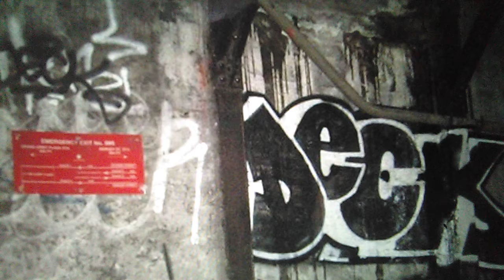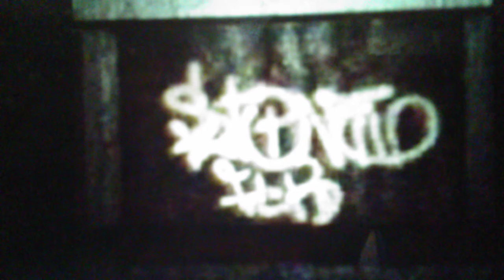DECK WGF. STONE FLB. Tunnals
hip hop videos